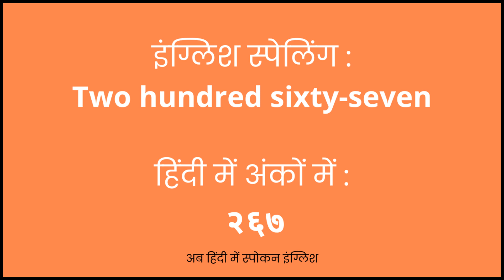267 Meaning in Hindi